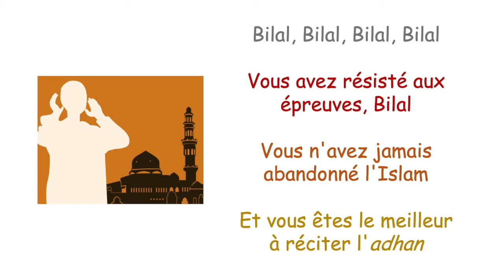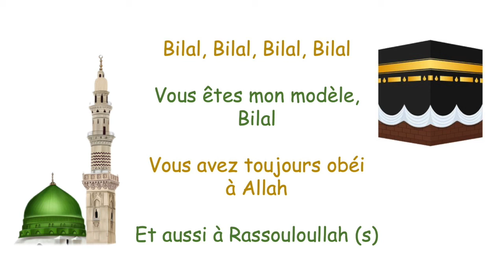Bilal, Bilal - Comptine 3A07